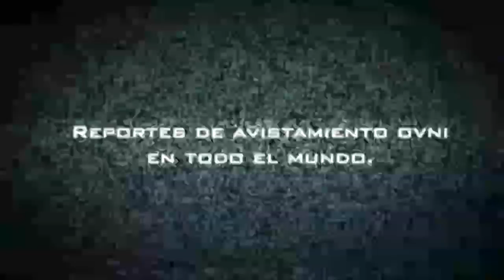OVNIS EN PUEBLA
Continúan los avistamientos en la ciudad de Puebla que ha sido escenario de la gran oleada OVNI debido con su cercanía con la zona Volcánica del Popocatepetl y el Iztaccihuatl, veamos a continuación estos ejemplos. Carlos Clemente